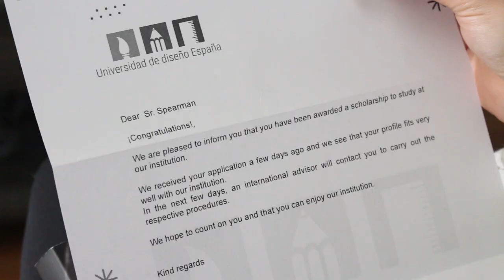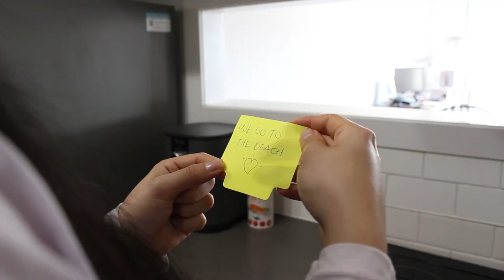Love Without Limits By Richard Garcia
My name is Richard Garcia, Student at camosun College, Victoria BC. This video is for the final project of the Digital Production 1 program